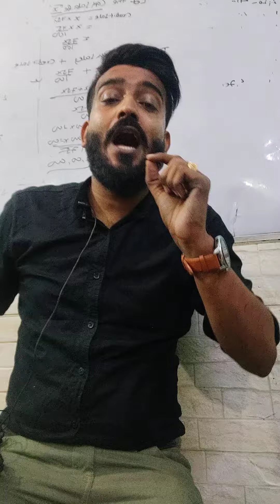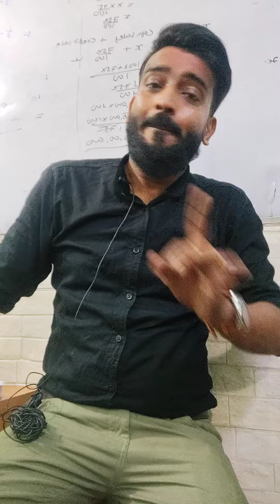||Video Call Scam||